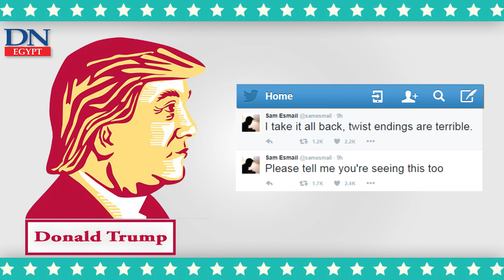Celebrities react to Trump's winning of presidency